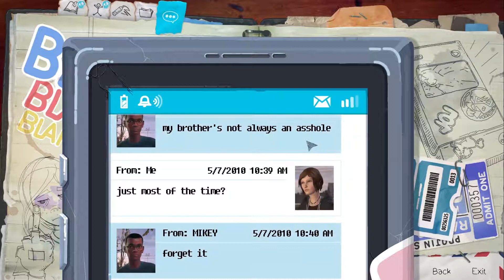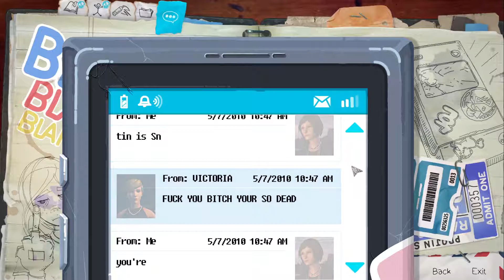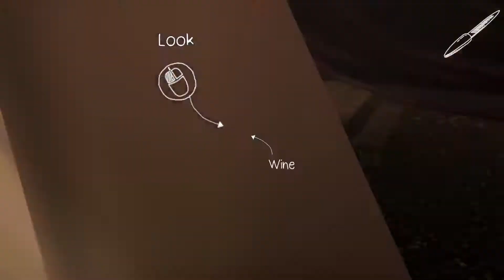Life Is Strange - Awake - Part 7 (Season 2 Episode 1)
Life Is Strange Season 2 Episode 1 Awake Part 7, Full playthrough.